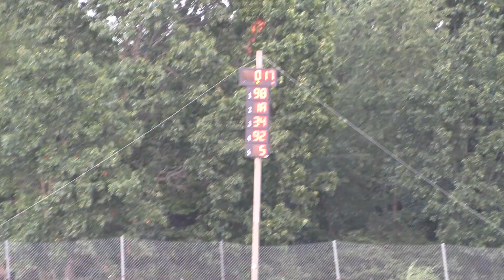8 26 2023 South Bend Motor Speedway MCR Dwarf Feature